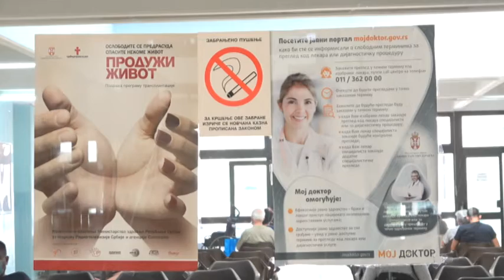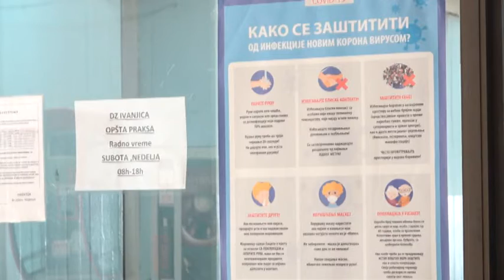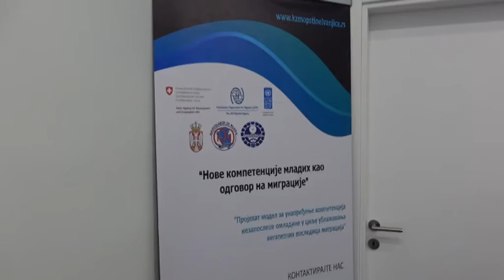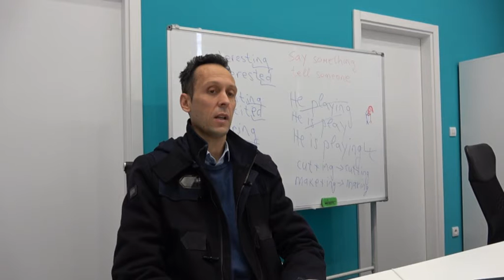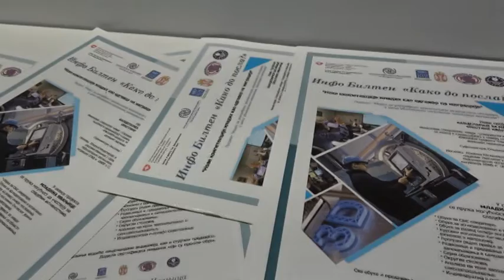Ivanjički dnevnik 02.12.2021.